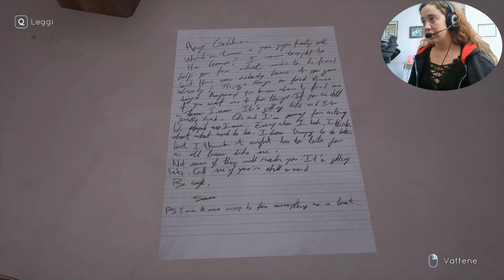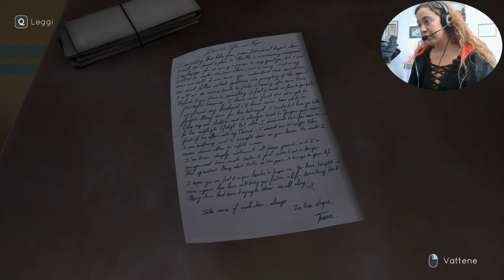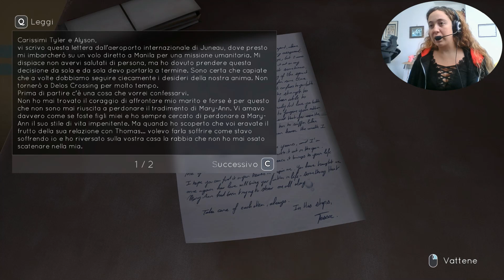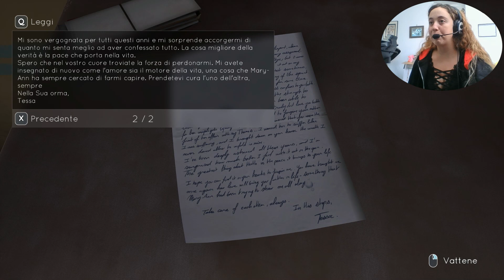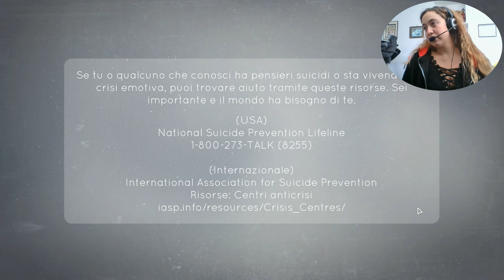Tell Me Why || NON CI CREDO!! FINALE SCIOCCANTE {Gameplay ITALIANO}